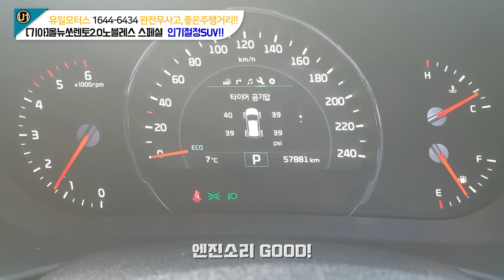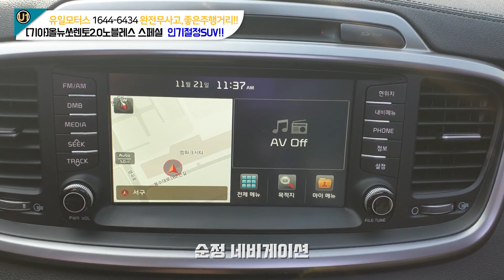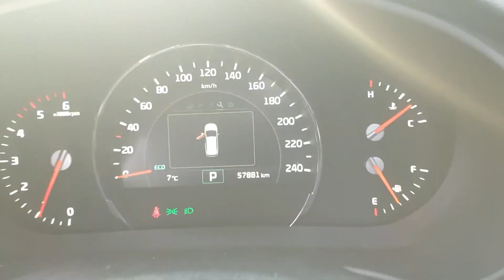차량관리 잘되어있는 중고차-올뉴쏘렌토-2370만원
오늘 소개해드릴 중고차 SUV인기차종
올뉴쏘렌토 입니다
전차주분의 관리를 잘하셔서 실내실외 모두 컨디션이 높은 차량입니다
중고차구입의 기준 유일모터스 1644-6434
많은 연락 바랍니다^^

상담전화 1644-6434 지금 바로 문의하세요!